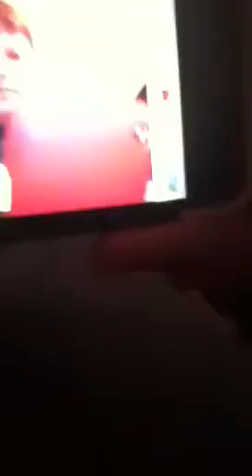Me nd gible gible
Me nd kocomoty